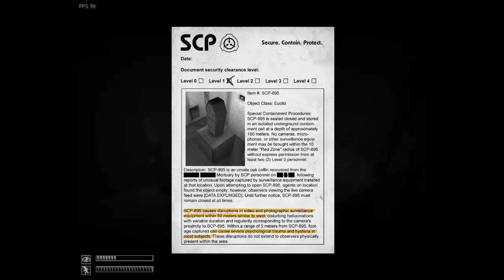SPC Containment Breach Ep 2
Ipod, Bladestorm and Cliff are back in there playthrough of the scariest game known to man.